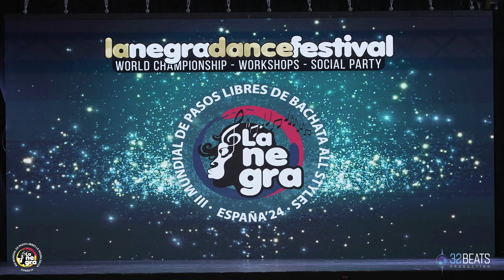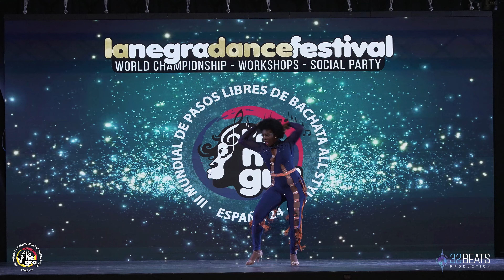JESSENIA MORALES FINAL SOLISTAS CHICAS BACHATA Mundial de Pasos Libres La Negra Salsa 2024